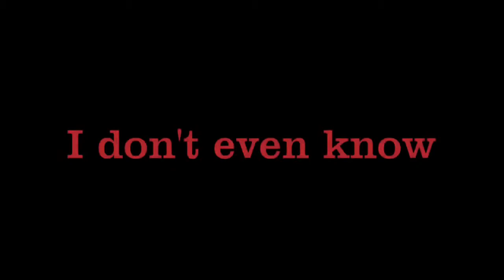One Devilish Chicken